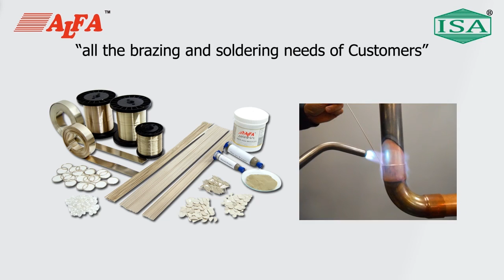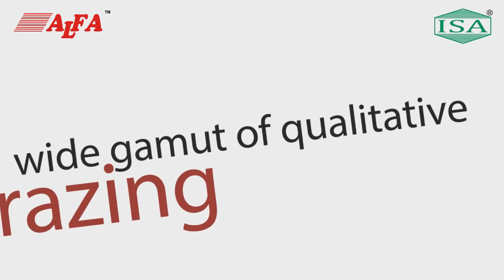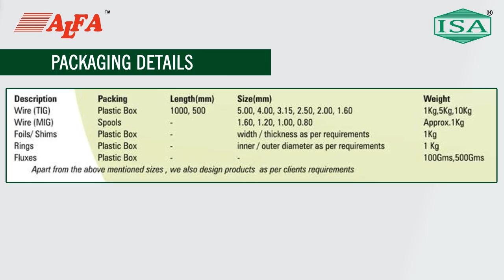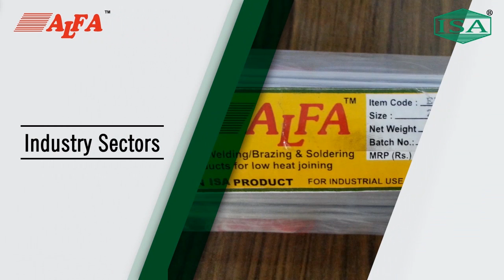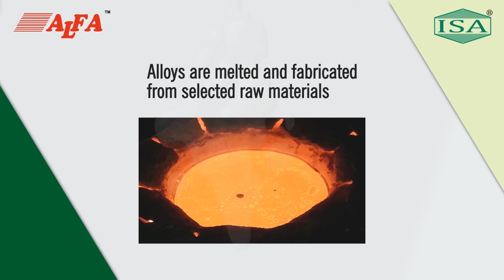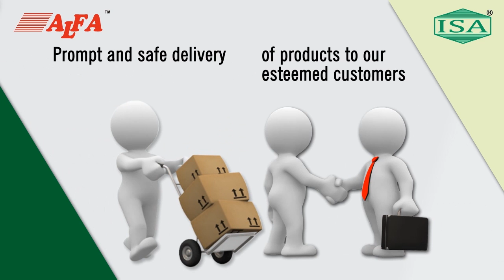Silver Brazing Alloys, Brazing Wires & Rods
leading manufacturer of high quality silver brazing alloys that are easy to use, possess high strength impact with short melting ranges, free flowing and versatile. Silver brazing alloys have outstanding flow characteristics and mechanical properties. These are available in forms of wire, foils or shims, preformed wires or strips, granules, rings and paste or powder